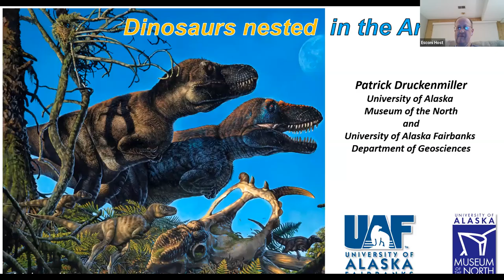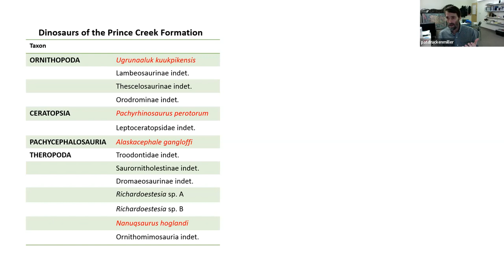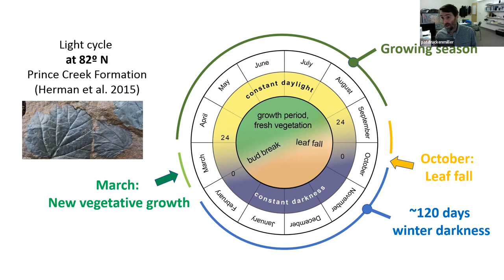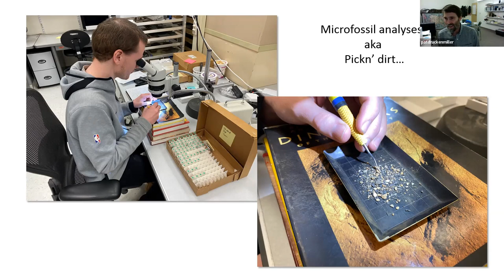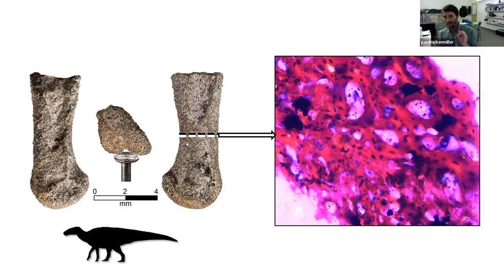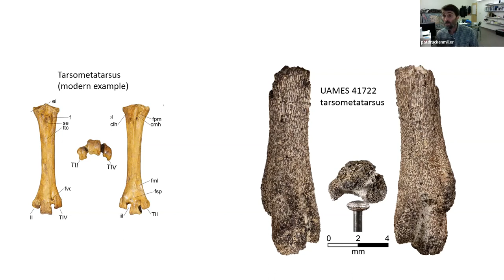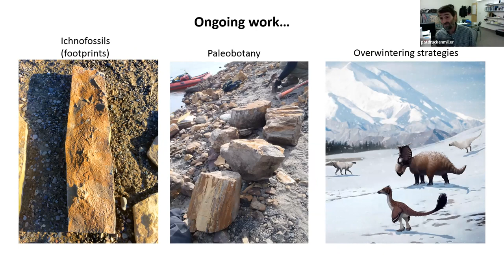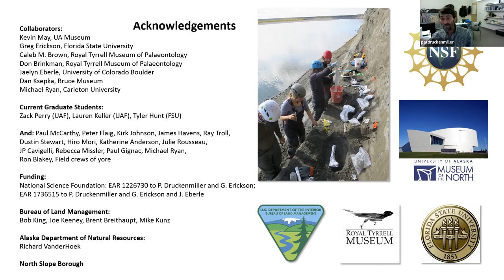ESCONI General Meeting February 2023 "Baby Dinosaurs of the Arctic"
The February 2023 General Meeting was held on February 10th.  The program “Baby Dinosaurs of the Arctic: Discovery and Research of a Dinosaur Nursery north of the Arctic Circle” was presented by Dr. Patrick Druckenmiller.

Dr. Druckenmiller is Professor of Geology and Director of the University of Alaska Museum of the North. He is a vertebrate paleontologist who research encompasses Mesozoic marine reptiles and Alaskan dinosaurs. He has conducted extensive fieldwork in North America and the Arctic, including northern Alaska where he directs excavation of the northernmost dinosaurs to ever walk the Earth.

He became the Earth Sciences Curator in 2007 after moving up from Montana. Dr. Druckenmiller has conducted paleontological fieldwork across much of the western US and Canada and has active field sites across Alaska, including the southeastern panhandle, the Alaska Peninsula, the North Slope, and several locations in between.

Patrick received his PhD from the University of Calgary, Alberta, Canada. His dissertation: Early Cretaceous plesiosaurs (Sauropterygia: Plesiosauria) from northern Alberta: palaeoenvironmental and systematic implications.